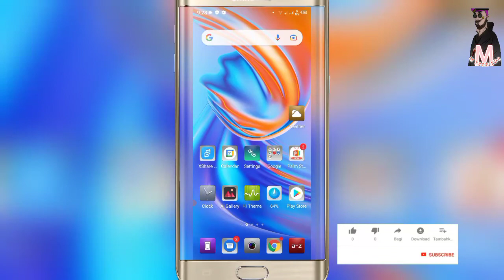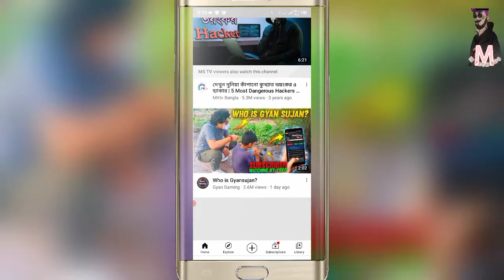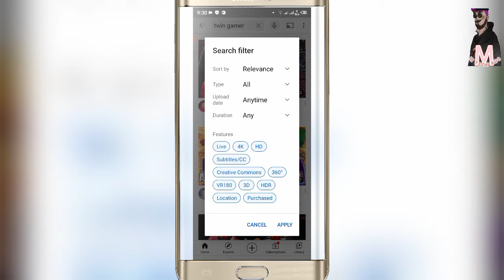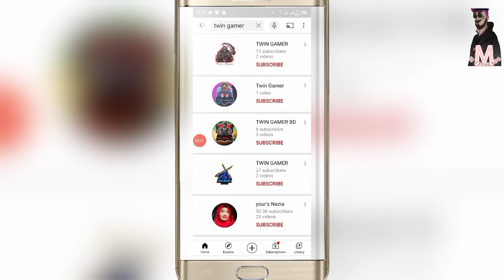YouTube এর গোপন একটি টিপস। কেও শিখিয়ে দিবে না। m tech bd9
YouTube এর গোপন একটি টিপস। কেও শিখিয়ে দিবে না

Bondhura ajker video te ami apnader YouTube ar akti khub e gopon and important setting shomporke bolbo jeta hoito apni age kokhono dekhen ni ai jonno ajker video ti pura dekhar onurodh roilo thank you